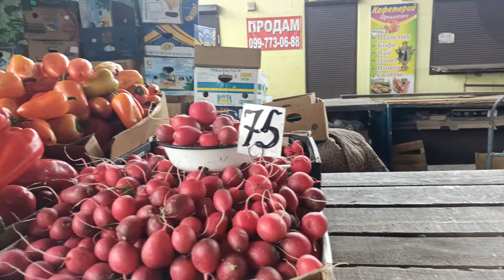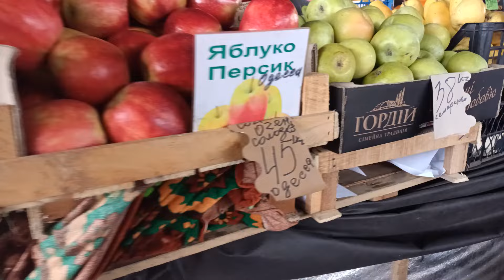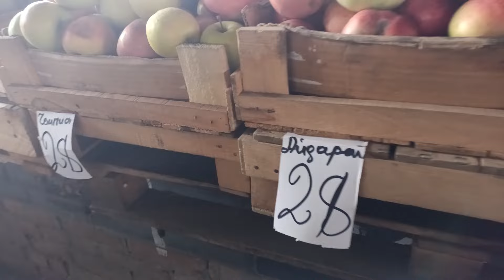Ц.рынок Полтавы 10.11.24 _ Цены на рынке сегодня: овощи, фрукты, яйца _ Яйца, картофель очень дорого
Полтава 10.11.24 _ Центральный рынок